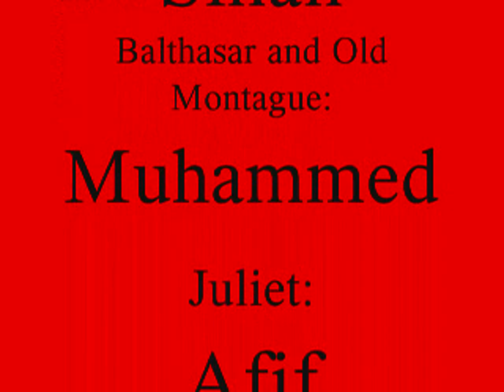Romeo and Juliet: Magnolia English Project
Those pecs...